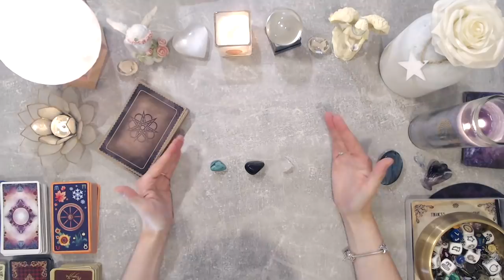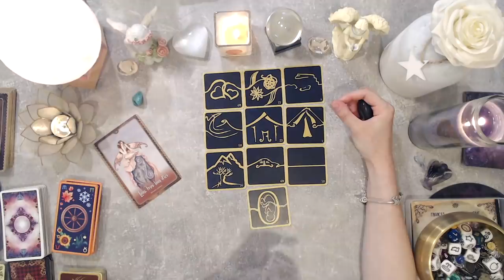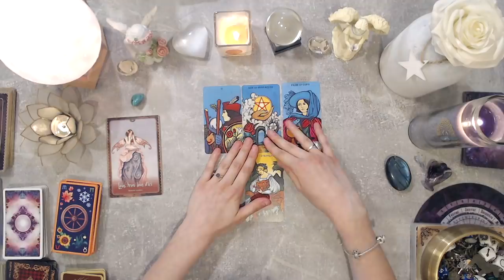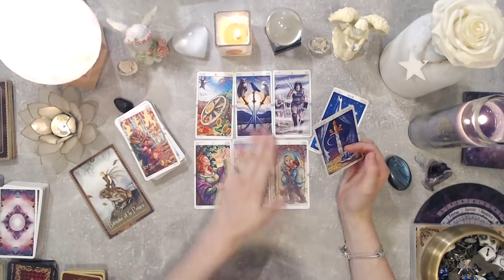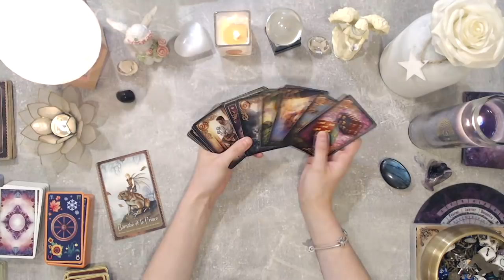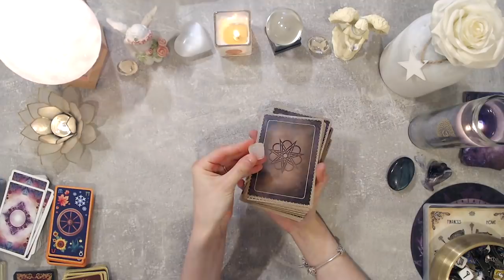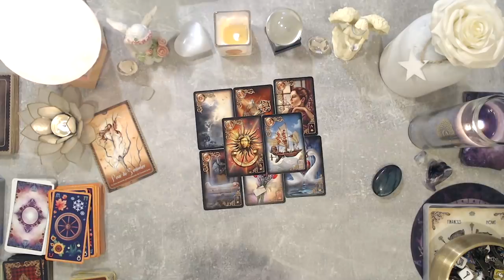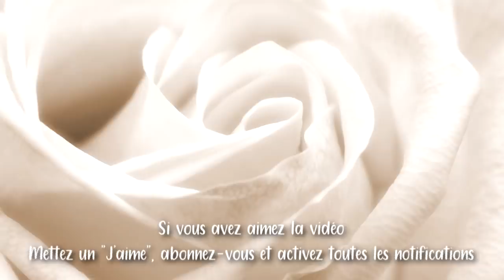💫💝QU'EST CE QUI VIENT VERS VOUS du 18 au 24 mai ? ~ Choix à 3 tas💖💫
⇩ ⭐️ Cliquez pour le minutage  ⭐️ ⇩

MINUTAGE :
0:00:00 Introduction
0:00:07 Présentation des pierres
0:00:50 Choix des pierres
0:01:45 Tas n° 1 - Malachite
0:26:25 Tas n° 2 - Obsidienne Dorée
0:50:36 Tas n° 3 - Cristal de Roche
1:11:45 Conclusion

😁⭐Bienvenue sur ma chaîne et merci à tous ceux qui me suivent depuis longtemps.

Les guides vous accompagnent 👼🙏

Je vous aime les amis ! 💖💘😍